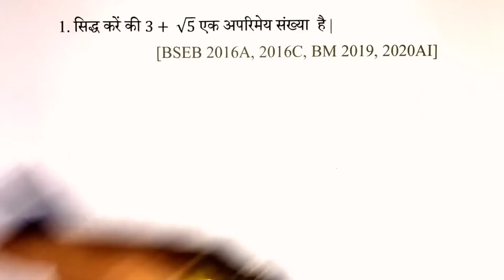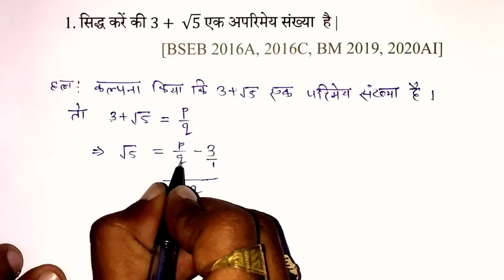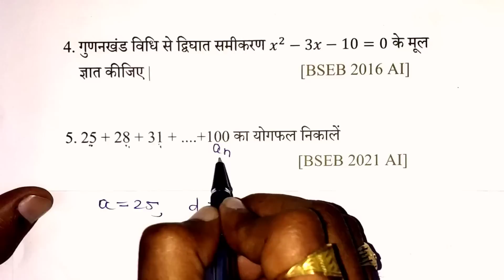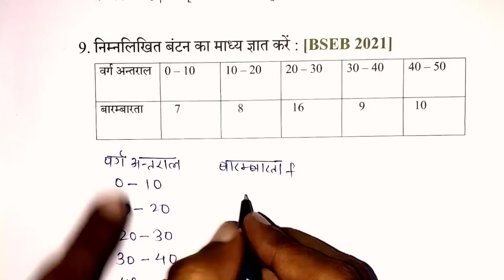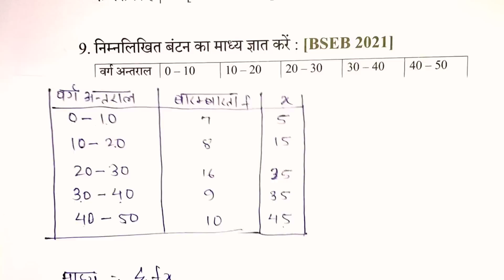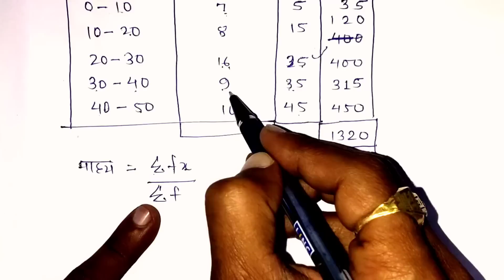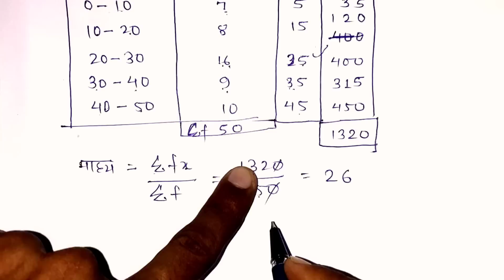math most Important Subjective Question class 10th Board Exam 2023 || viral Question ||by pankaj sir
M

About video
1. Math most important objectives question
2. Bihar board class 10th math vvi Question
3. Class 10th math vvi objectives Question
4. Bihar board class 10th math
5. Board exam 2023 math most important Question
6.objectives Question class 10th Board Exam 2023
7. up board class 10th math most Important Questions
8. Jharkhand board Math most Important Question
9. MP Board class 10th vvi Question
10. Up Board Exam 2023
11. Jharkhand board exam 2023 math
12. 14 February Math viral Question
13. 21 February viral Question up board